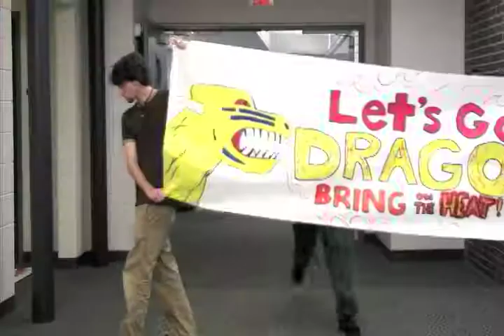The Orbach & Waterston Investigation Files: Case No. 13- - The Deansville Dragon - Trailer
DV Club: Short Film - 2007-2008
CHS Films